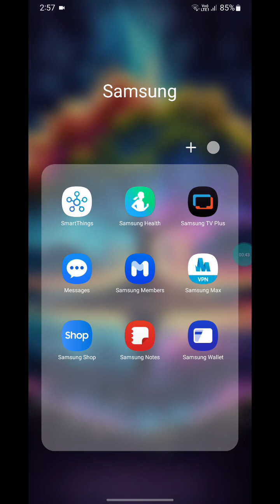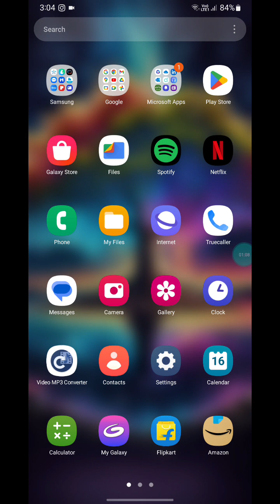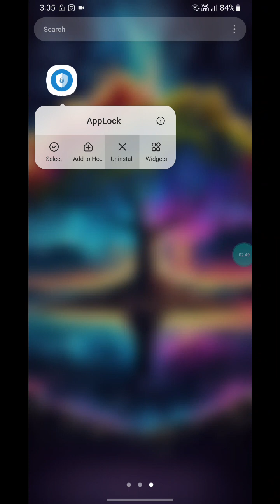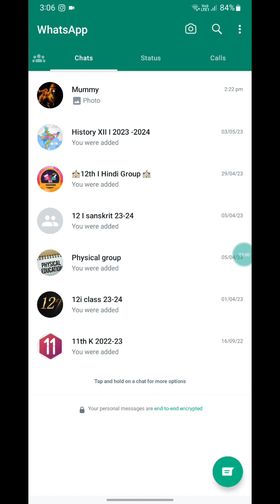whatsapp me AppLock kaise lagye, How to set app password privacy in whatsapp